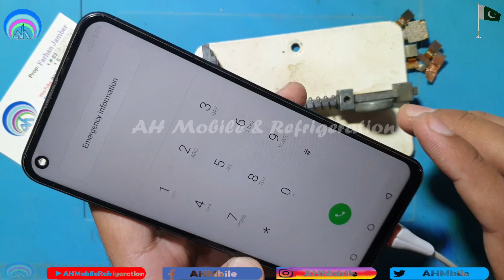Infinix Mobile Water Damage Restarting Again and Again Solution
infinix mobile restarting again and again
infinix phone keeps restarting
infinix phone going on and off
infinix mobile restart problem
my phone keeps restarting over and over android
tecno phone keeps restarting
why infinix phone restarts automatically
infinix hot 9 restart problem
infinix hot 10s keeps restarting
infinix keeps restarting after update
infinix note 12 restart problem